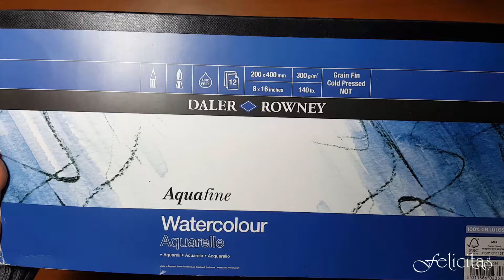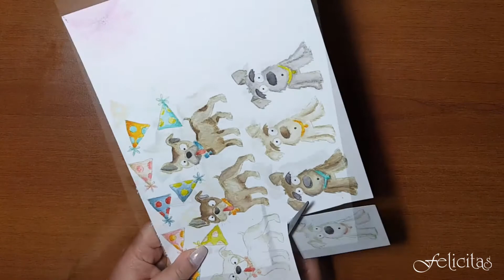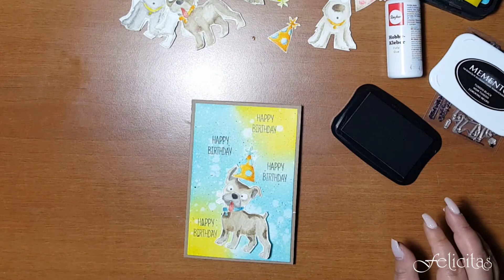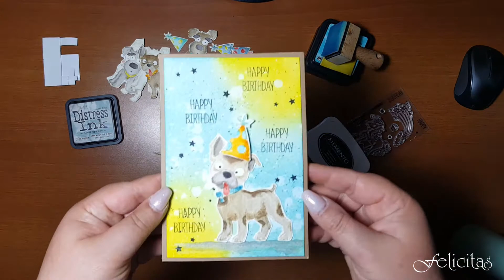Crazy Dog with Distress Ink VIDEO #6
Hi Everyone!

Today I am sharing new video for you. I used the Tim Holtz stamp set Crazy Dogs and I am coloring them with Distress Inks. You can see that with only 3 colors that I used for the Dogs, it's possible to color them in a few different ways and all of them are gorgeus.

Materials used:

Stamps:
*Tim Holtz Stamp set- Crazy Dogs
*Tim Holtz Stamp set- Crazy Things
*Simon Says Stamp- Happy Birthday set

Distress Inks:
Dogs:
*Old Paper
*Walnut Stain
*Black Soot

Crazy Things:
*Spiced Marmalade
*Peacook Feathers
*Mustard Seed
*Fired Brick
*Worn Lipstick
*Faded Jeans

Background:
*Broken China
*Mustard Seed

*Distress Refresher
*Memento TUXEDO BLACK INK PAD
*Rayher Hobby-Kleber Glue
*Daler Rowney Liquid Acrylic Pearlescent Black
*Daler Rowney Watercolour Paper Aquarelle 140 lb. (300g/m²)

Sandra K.U.